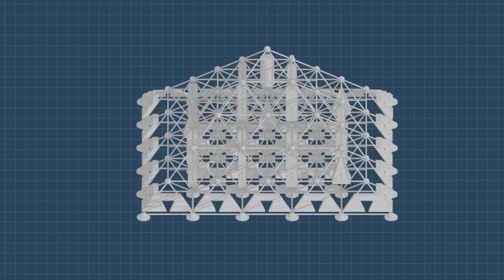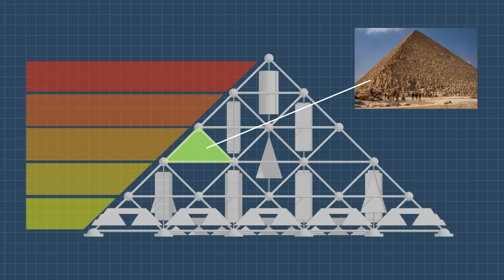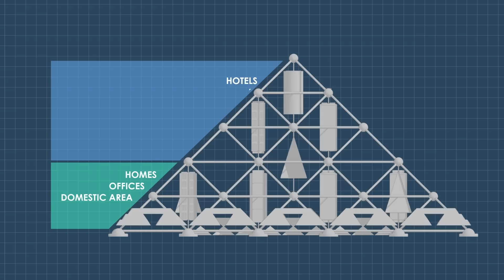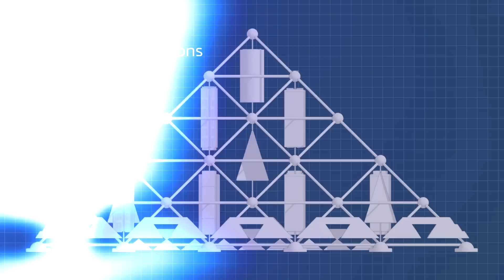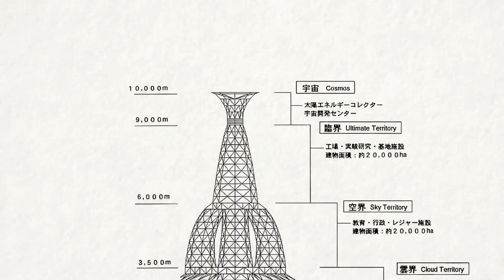The INSANE plan to build a MEGA pyramid in Tokyo...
The Tokyo Pyramid Project, also known as the Shimizu Mega-City Pyramid, is an ambitious and futuristic architectural concept that aims to revolutionize urban living in Tokyo, Japan. Inspired by ancient Egyptian pyramids, this awe-inspiring structure is proposed to be built in Tokyo Bay, symbolizing the city's determination to tackle its growing population and space challenges in an innovative and sustainable manner.

At its core, the Shimizu Mega-City Pyramid is envisioned to be a self-sustaining megastructure, featuring cutting-edge technology and green design principles. The proposed pyramid will be a colossal marvel, standing at a staggering height of (insert proposed height) meters, making it one of the tallest structures on the planet.

The primary objective of this grand project is to provide an answer to Tokyo's overcrowding issues. With a burgeoning population, space constraints have become a pressing concern for the city's urban planners. The pyramid aims to tackle this problem by offering a multi-tiered, vertical city with residential, commercial, and recreational spaces distributed across its numerous levels.

Energy efficiency and environmental sustainability are fundamental aspects of the Tokyo Pyramid Project. The pyramid's exterior will be covered with advanced solar panels to harness the sun's energy efficiently. Additionally, innovative waste recycling systems and green spaces integrated into the design will promote eco-friendly living and reduce the project's carbon footprint.

The proposed pyramid will serve as a dynamic hub for various activities, from housing thousands of residents to accommodating state-of-the-art research and development facilities, educational institutions, entertainment zones, and much more. The structure's unique design will allow for efficient transportation systems, ensuring smooth mobility within the vertical city.

It's essential to note that the Tokyo Pyramid Project is currently in the conceptual phase, and its realization is subject to overcoming numerous engineering, logistical, and financial challenges. Nevertheless, the project has garnered significant attention and admiration from architects, city planners, and futurists worldwide for its audacity and vision.

Together, we aim to redefine urban living and create a thriving metropolis for generations to come.